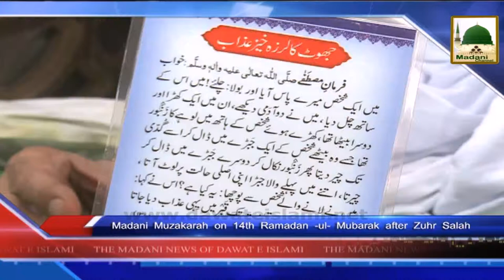News 14 July - Madani Muzakara on 14th Ramadan after Zuhar Salah